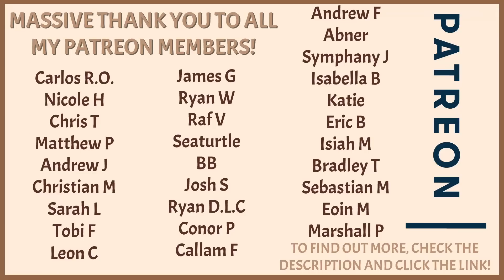ASMR FASTEST Face Adjustment and Cleanse | Mouth Sounds, Inaudible Whispering, Personal Attention...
-Exclusive videos
-Exclusive Livestreams
-YouTube Shoutout
-Members Only Discord
-And MORE!
-Get notified whenever I go live!